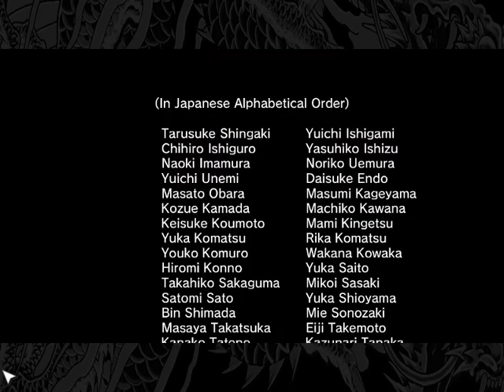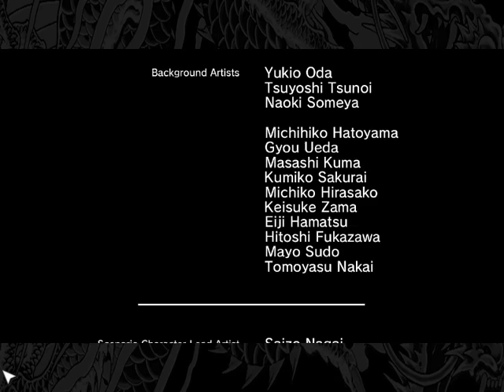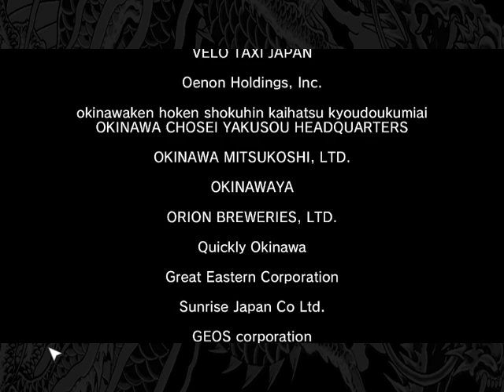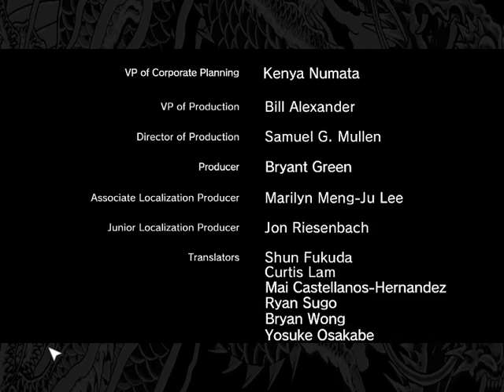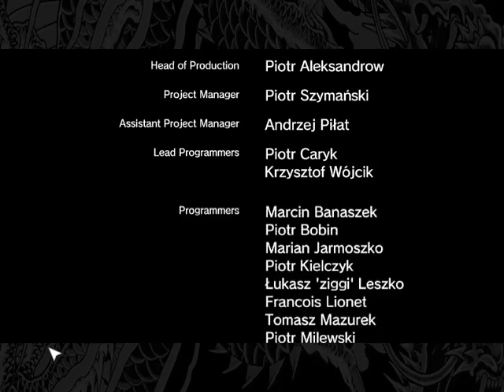Yakuza 3 MODDED: The Finale PART 15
Well, this is it. The finale. This has been great, I'm sad to see it go. But what better day to upload this then on the day we put an end to Black Monday. get it? cuz its monday? ok ill stop. anyway, ill make a playlist of the whole series soon. LETS DO IT!
Points of interest:
1:00 One last worm before the end.
5:50 If it's a fight you want, then come at me!
11:00 An awesome new tool for my inventory lmao
17:20 Idk what it is but just Kiryu running with the music is just so cool
27:05 Every great game has a stupid elevator section
30:50 OMG OMG OMG HE SAID IT HE SAID THE THING
31:25 WHO IS THIS WOMAN
34:50 Mia Taylor is defeated. again.
37:10 ROUND 2 BABY
42:19 Mia Taylor is defeated.. again. again.
45:20 It's finally time. The Roblox man is here.
55:30 LETS DO ITTTTTTT WHY IS THERE SONIC MUSIC PLAYING AND WHY IS IT AWESOME
57:08 oh yeah, picked up a new heat action i knew i would need lmao
1:02:56 NOW THATS HOW YOU END A FIGHT (also perfect music sync)
Honestly the entire Mine fight, 55:40-1:03:20 was just incredibly hype. just watch it for yourself and youll know it was so damn cool.
1:16:14 rip bozo lol
1:23:16 My final stats.
1:26:48 The final worm
1:26:58 awww someones mad he fell off the roof hahahaha
1:27:03 OH MY GOD OH MY GOD OH MY GOD MY BOYFRIENDS ALIVE!
1:27:55 And we end it the same way it started. Looking up into the stars. Goodbye everyone :)